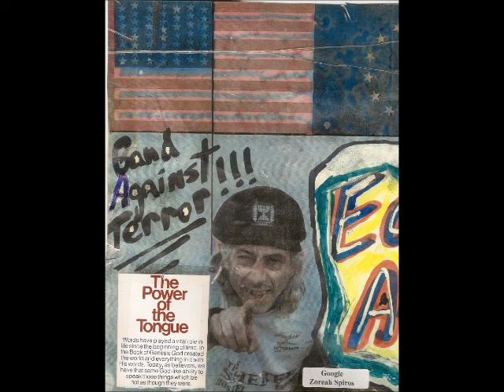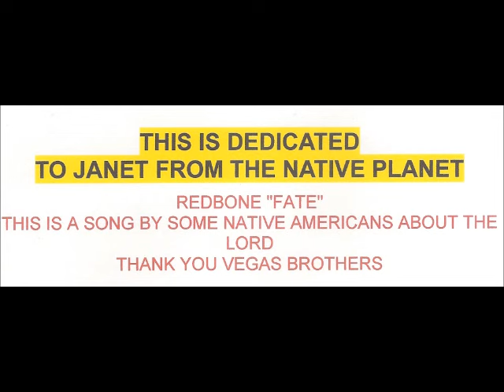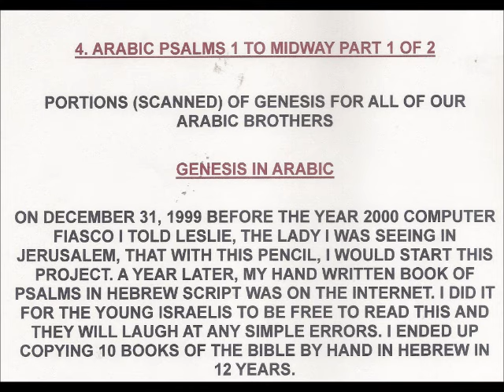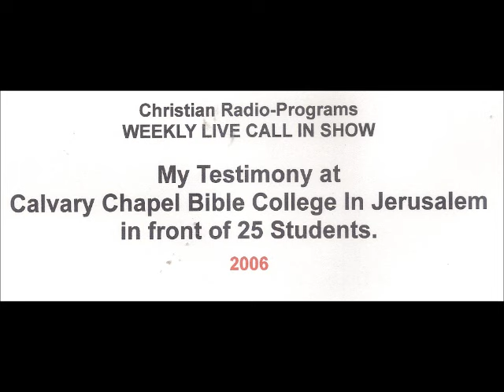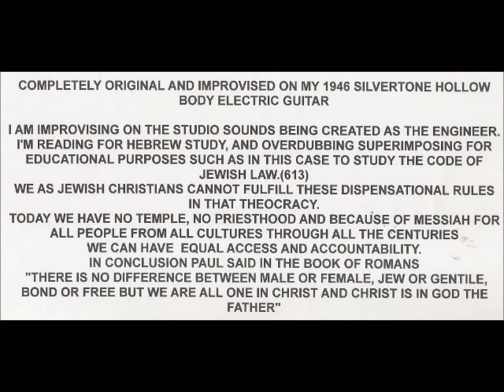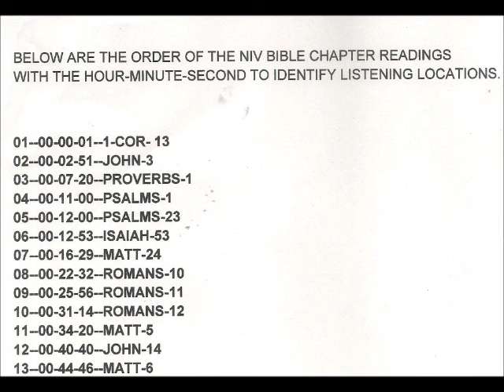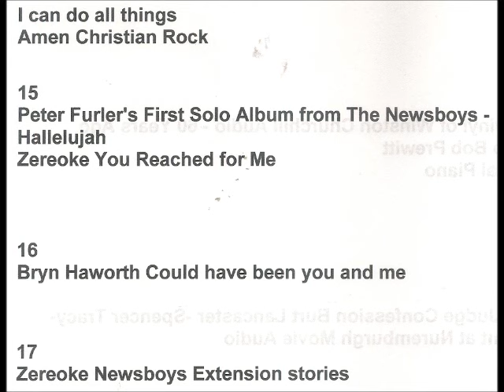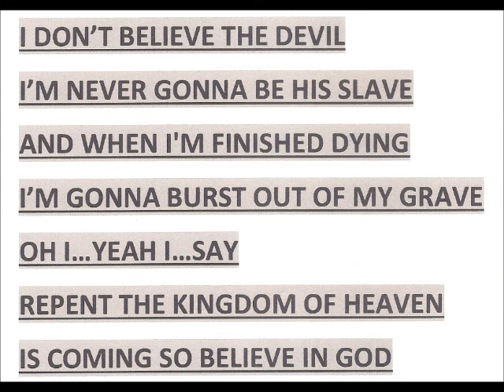OVERVIEW OF ALL 33 YEARS WITH THE COMPLETE CONTENTS OF THIS RADIO TV WEBSITE STATION